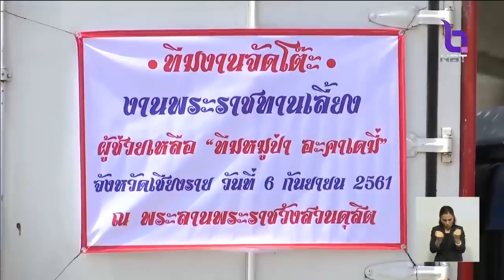เตรียมพร้อมงานเลี้ยง 6 ก.ย. ขอบคุณทีมช่วย 13 หมูป่า "รวมใจเป็นหนึ่งเดียว United as One"